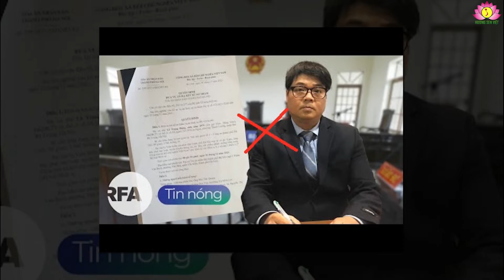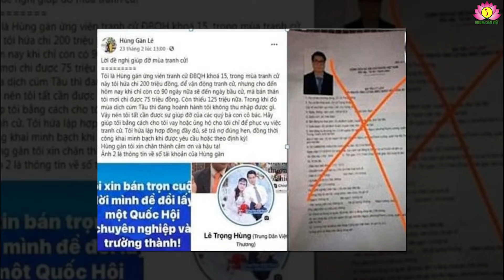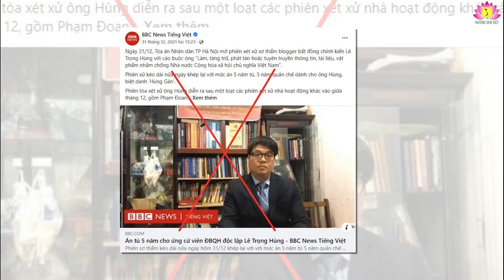RFA, VOA, BBC thi nhau “kêu khóc” cho Hùng “Gàn”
Lê Trọng Hùng là ai mà được RFA, VOA, BBC khóc kêu như vậy?
Lê Trọng Hùng là công dân vi phạm pháp luật và phải bị xử lý theo pháp luật. Ở Việt Nam, mọi công dân, bất kể người đó là ai đều bình đẳng trước pháp luật. Ngày 31/12/2021, Tòa án Hà Nội đã xét xử sơ thẩm và đã tuyên án phạt 5 năm tù đối với bị cáo Lê Trọng Hùng (Hùng “Gàn” sinh năm 1979, trú tại phường Thanh Lương, quận Hai Bà Trưng, Hà Nội) về tội “Làm, tàng trữ, phát tán hoặc tuyên truyền thông tin, tài liệu, vật phẩm nhằm chống Nhà nước Cộng hòa xã hội chủ nghĩa Việt Nam” theo Điều 117, khoản 1, điểm a, b, c, Bộ luật Hình sự. Ngoài hình phạt tù, tòa còn tuyên phạt quản chế bị cáo Hùng trong 5 năm từ sau ngày chấp hành xong hình phạt tù.

Đó là hình phạt đích đáng cho kẻ vi phạm pháp luật, chống phá Nhà nước và xã hội Việt Nam. Có lẽ việc xử lý còn quá muộn khi mà Hùng đã nhiều lần vi phạm pháp luật trong một thời gian dài nhiều năm.

Thế nhưng, một số cơ quan truyền thông phương Tây thiếu thiện chí với Việt Nam như RFA, VOA, BBC đã “khóc lóc” cho Hùng với luận điệu cố gán cho nhân vật này danh xưng mỹ miều “ứng cử viên ĐBQH độc lập”, “nhà dân chủ”, “nhà hoạt đột”… Từ đó nhằm lập lòe đánh lận trắng đen. Thực tế, Hùng đã có một loạt hành vi phạm tội có hệ thống trong thời gian dài trước khi thực hiên chiêu trò “tự ứng cử”.  Từ năm 2017, trong nhóm “Phong trào chấn hưng nước Việt”, Hùng đảm nhận vai trò phụ trách đưa tin xuyên tạc lên mạng xã hội liên quan tới những vấn đề “dân oan, xã hội, giáo dục” mà chủ yếu là clip có nội dung xuyên tạc chủ trương, đường lối, chính sách, pháp luật của Việt Nam. Vì thế, trước đây Hùng cũng từng bị cơ quan an ninh điều tra triệu tập để điều tra về hành vi vi phạm pháp luật Việt Nam.

Với thủ đoạn lợi dụng những sơ hở của một số  tổ chức, cá nhân, vấn đề nhạy cảm của xã hội, Hùng cùng với Lê Dũng Vova làm hàng nghìn video, clip xuyên tạc, thêu dệt thành những câu chuyện bịa đặt nói xấu chính trị đăng trên các kênh mạng xã hội như “Le Dung VoVa”, “Chấn hưng TV Viet Nam”, “Viet Nguyen”… Để đối phó với Cơ quan An ninh, khi đăng tải các video clip đó các đối tượng đã không lấy biểu tương logo “Phong trào chấn hưng nước Việt” mà chuyển thành “CHTV”. Không ít lần, Hùng đã công khai đòi “đa nguyên”, “đa đảng”, đòi “Đảng cộng sản từ bỏ quyền lực”, đòi “thay đổi thể chế”, công kích hoạt động của Quốc hội Việt Nam, kích động tư tưởng hoài nghi, mất đoàn kết dân tộc… Kênh của Hùng chỉ toàn chứa, đăng phát những clip livestream nhảm nhí, thô bạo nhưng nhuốm đầy màu sắc chống phá chính trị. Những clip chủ đạo là xuyên tạc chế độ thông qua việc đả phá, bẻ cong sự thật, làm méo mó chủ trương, đường lối, chính sách đối nội, đối ngoại của Việt Nam. Các thông tin xấu, độc, hại đó đã gây phản ứng bức xúc dư luận trong cộng đồng.

Gần đây, với fanpage Facebook “CHTV Vietnam”, từ tháng 4-9/2020, Hùng đã tự làm, trực tiếp đăng phát nhiều video clip có chứa nội dung tuyên truyền thông tin xuyên tạc đường lối, chính sách của Nhà nước Việt Nam, phỉ báng chính quyền nhân dân; tuyên truyền luận điệu chiến tranh tâm lý, phao tin bịa đặt, gây hoang mang dư luận như “Tại sao công dân trưởng thành có bổn phận tranh cử”, “Tại sao có quá nhiều công dân bị oan sai? Làm gì để giải quyết dứt điểm vấn nạn này?”, “Thư khẩn gửi Quốc hội yêu cầu khẩn cấp mở Tòa Bảo hiến để xử về vụ Đồng Tâm”…

Vậy vì sao RFA, VOA, BBC vẫn cố tình bênh vực Hùng khi bị kết án? Thực chất, các bài viết đó trên RFA, VOA, BBC… nhằm muốn hướng lái dư luận hiểu lầm rằng chính quyền gây khó dễ cho những người tự ứng cử trong cuộc bầu cử ĐBQH. Thực tế, các “tác giả” chuyên khóc thuê đã tô vẽ hình tượng, tung tin giả để bẻ lái vụ án, khóc lóc, “kêu oan” cho các đối tượng vi phạm pháp luật trước, trong và sau khi diễn ra phiêu tòa xét xử. Đây là một chiêu trò quen thuộc của các “cây viết” khóc mướn cho các “nhà dân chủ”, “nhà hoạt động”. Nhưng, trên đời này, “vải thưa không che được mắt thánh”, dù các đối tượng có tìm mọi cách để ngụy tạo chứng cứ nhưng không thể bao che được các hành động phạm tội của Hùng hay của bất cứ ai.

Vì vậy, RFA, VOA, BBC có đăng bài khóc lóc thì càng bộc lộ bản chất thiếu thiện chí và thiếu khách quan, bởi dù có cố tình bẻ cong sự thật thì sự thật vẫn là sự thật./.